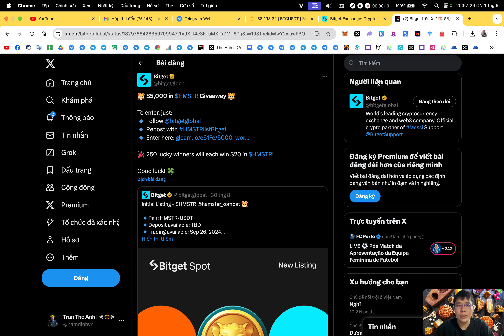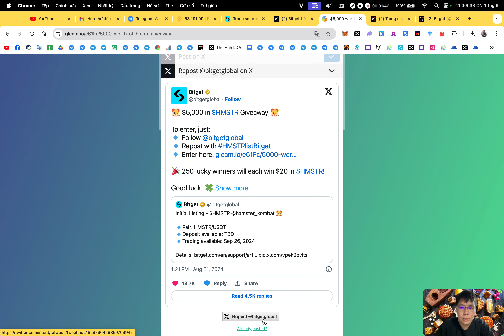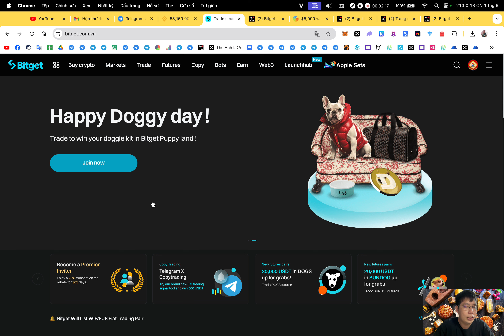Airdrop : Nhận 20$ token HMSTR sàn Bitget | The Anh LDA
🎁 Win : Random 250
⏱️  Thời gian : Đến 26/09/2024

🔴 Hoàn thành nhiệm vụ mạng xã hội và điền UID Bitget
🔴 Done

1. Binance (sàn TOP 1 uy tín tin cậy, IEO đẳng cấp, thanh khoản tốt nhất)
2. Bybit (sàn nhiều airdrop xịn, airdrop listing ngon, trả thưởng uy tín)
3. BingX (sàn nhiều airdrop cho người mới,các event trading chất, support nhanh chóng nhiệt tình,phí nạp rút nhanh,rẻ nhất thị trường)
4. OKX (nền tảng Web3 hàng đầu thế giới, thanh khoản tốt, nạp rút mượt mà,phí giao dịch rẻ)
5. Bitget (IEO Launchpad ngon, nhiều airdrop listing, nhiều cặp coin mới tiềm năng, nền tảng ví web3 chất lượng, phí nạp rút rẻ)
7. MEXC (Nhiều cặp coin mới tiềm năng tăng trưởng)

🔰 Support :
1. Inbox qua hộp thư (support chính thường xuyên check)
2. Facebook admin (ít trả lời hơn)